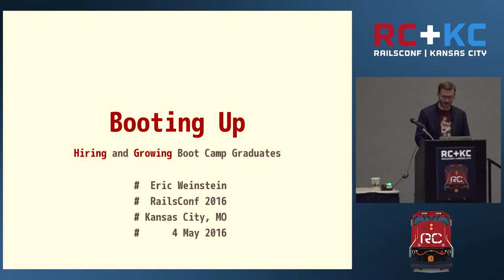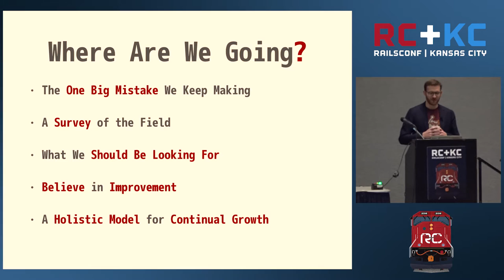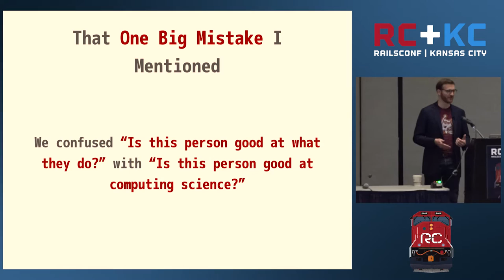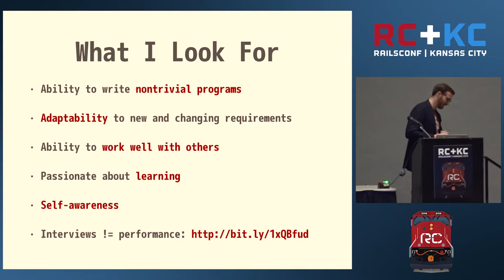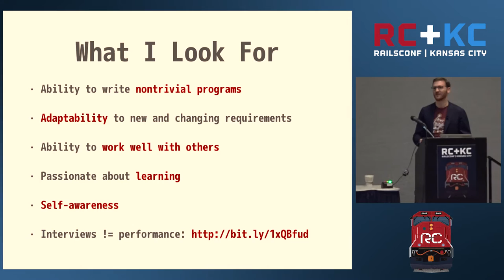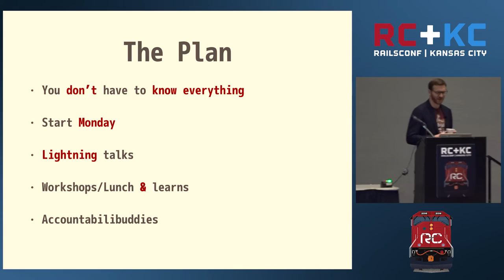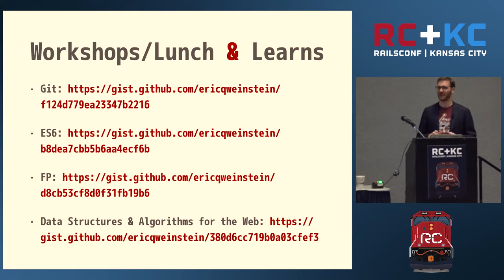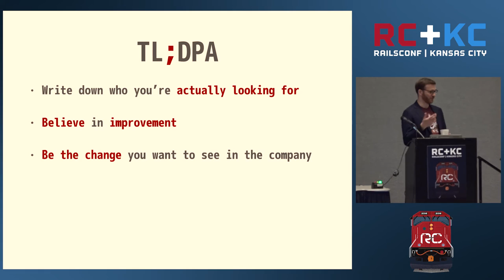RailsConf 2016 - Booting Up: Hiring and Growing Boot Camp Graduates by Eric Weinstein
Booting Up: Hiring and Growing Boot Camp Graduates by Eric Weinstein

In 2015, nearly a hundred programming boot camps produced thousands of graduates in North America alone. While boot camps help address a need for professional software developers, their graduates have different skill sets and require different interview assessment and career management than fresh college graduates with degrees in computer science. In this talk, we'll look at how boot camps prepare their students, how to interview graduates, and how to help them continually learn during their careers, developing a holistic model for hiring and growing boot camp graduates in the process.